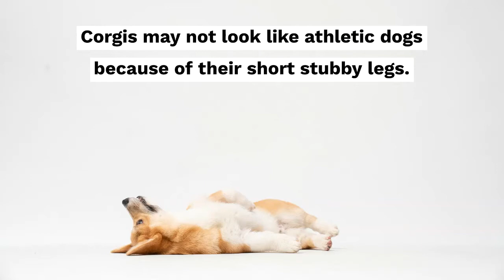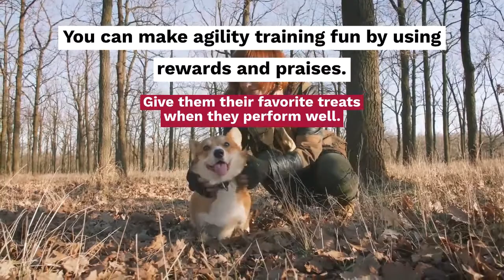Can Corgis Do Agility Sports? [Don't underestimate Corgis with short legs]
Can corgis do agility sports?

Yes, corgis can do agility sports.

Agility training is fun for corgis because they are naturally fast and agile despite having short stubby legs.